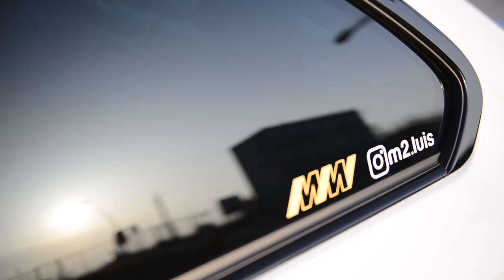BMW M2 F87 LCI | CarPorn | by MarkMonetti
Moin, heute gibt es einen kleinen Carporn von dem M2 von M2.Luis Er hat mir seinen M2 für ein paar Tage ausgeliehen. Ich wünsche euch frohe Ostern und viel Spaß mit dem kleinen "Pörnchen". Es werden in kürze noch weitere Videos über seinen M2 auf meinem Kanal folgen.
Euer MarkMonetti

▬ Mein BMW ▬
▶ 330i N52B30 258ps
▶ MANUAL, Handschalter

▬ Andere Videos! ▬

▬ STAY UP-TO-DATE! ▬